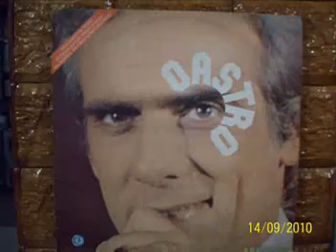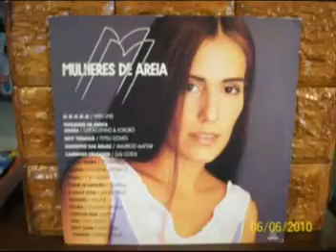ML 158189081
Video Migrado